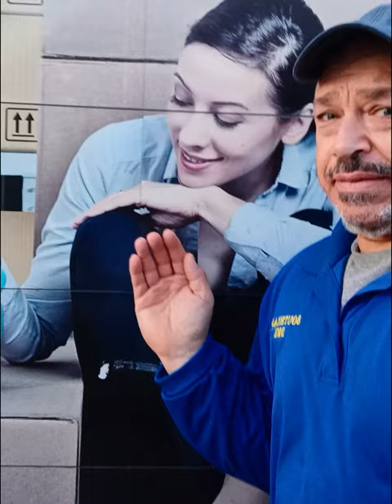Penny's Piggy Bank 🐷